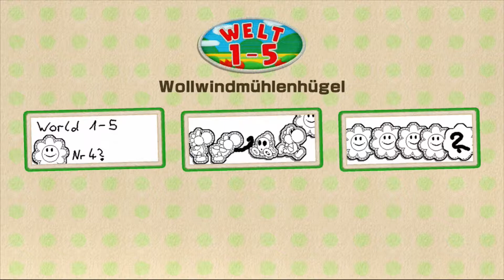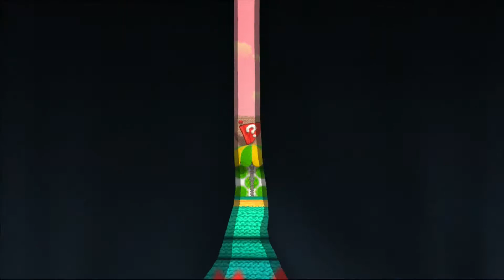Yoshi's Woolly World | 03 - Mega-Yoshi | Let's Play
Kommentiertes Gameplay zu "Yoshi's Woolly World".
Jump 'n' Run von Nintendo.
Erhältlich für Wii U.

Die Yoshis lebten friedlich auf dem Woll-Atoll, bis der fiese Häkelheini Kamek sich dort blicken lässt! Er setzt seine Magie ein und verwandelt damit die meisten Yoshis in Wollknäuel aber einige von ihnen können seinen Plan aufdröseln und ihn verjagen, bevor er noch mehr Schaden anrichten kann. Die verbliebenen Yoshis schließen sich zusammen und machen sich auf die Reise, um ihre Freunde zu retten!

YOSHI'S WOOLLY WORLD KAUFEN